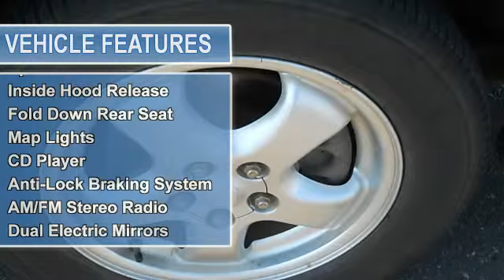2006 Ford Taurus - North Star Ford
For Sale: 2006 Ford Taurus
VIN: 1FAFP53U56A172180
Engine: 6 Cyl.
Drivetrain:
Transmission: Automatic With Overdrive
Mileage: 98,237
Color: Lt. Blue (exterior) MediumDark Flint (interior)

Features:
2006 Ford Taurus 4 Dr Sedan.